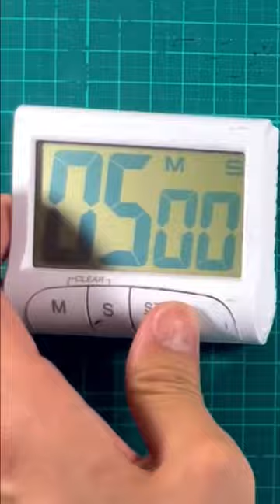ゾロを特殊な描き方で描く。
ブログをちょっとやってます。